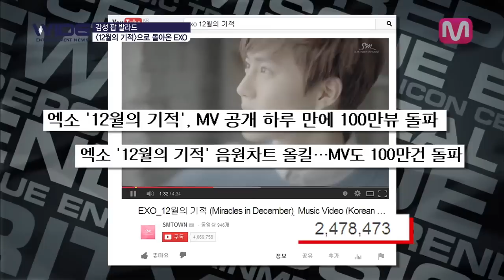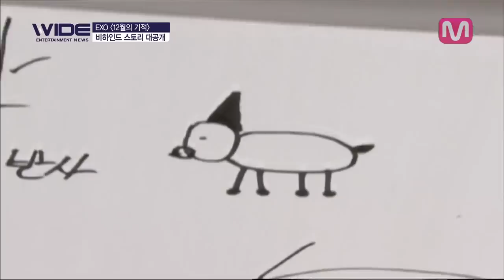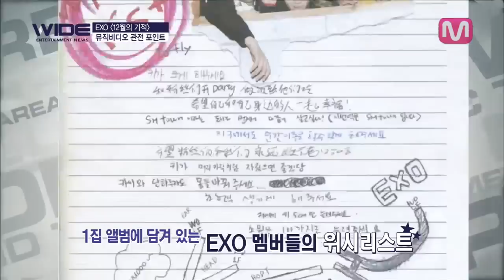[ENGSUB]Behind scenes of 'Miracle in December' of EXO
For latest K-pop news, visit global.mnet.com